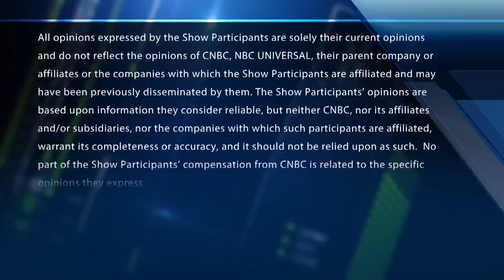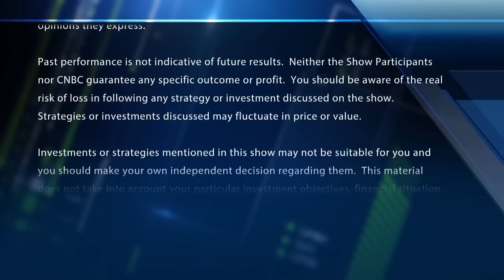Mega-cap tech companies are 'imperiled by A.I. in different ways', says ARK's futurist Brett Winton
Brett Winton, Ark Invest chief futurist, joins 'Fast Money' to discuss Amazon's A.I. usage, the value of the technology, and why the technology may not benefit all major tech companies.